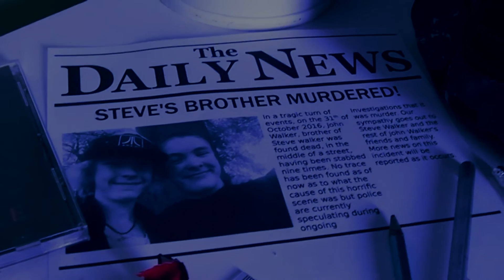Shut In... Short Horror Film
This film is for a task that I was given in my Film Studies class at college. I am really proud of this and think that it is the best film I have ever made. A big thank you goes out to Gisela (who played the girl in the film) as she acted in this at very short notice as a favour to me. I will probably make a video in which I talk about "Shut In..." in more depth sometime soon.

Feel free to give me any feedback in the comments bellow. Also, Happy Halloween! Thanks a bunch, guys!